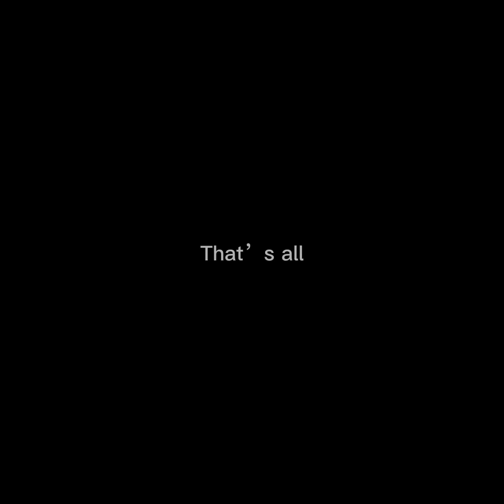(Green screen 10 hours+6 mins)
This is an unused green screen for anyone who needs it.